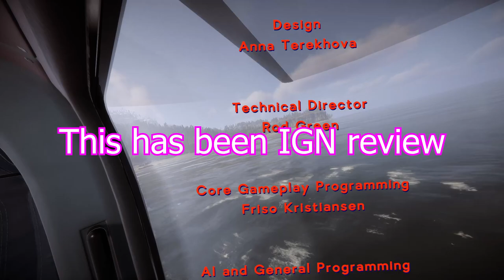Kean | Mixed Moments #2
Less effort more fun or something

Me, Blue